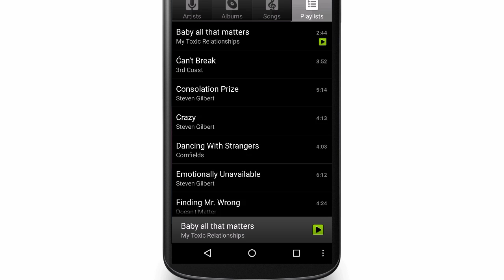Music Player para Android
A maneira mais simples para ouvir música no Android é com JRT Studio.